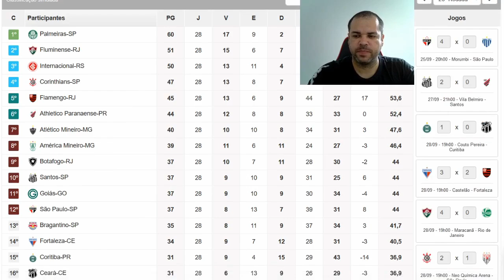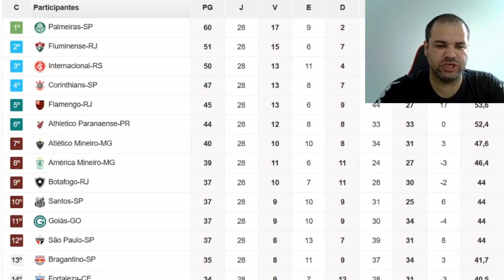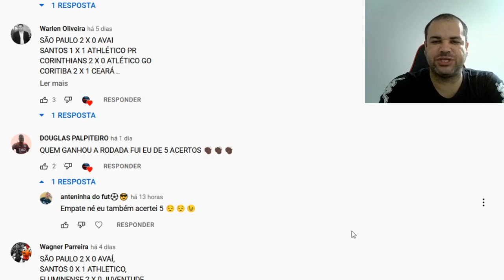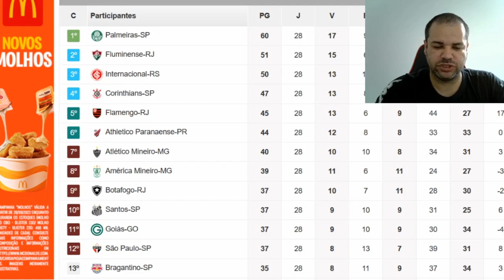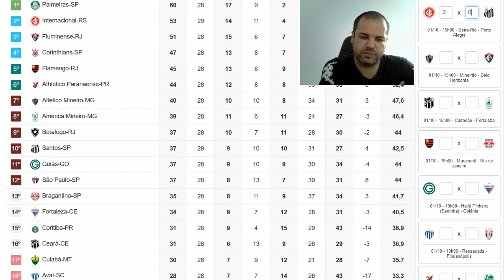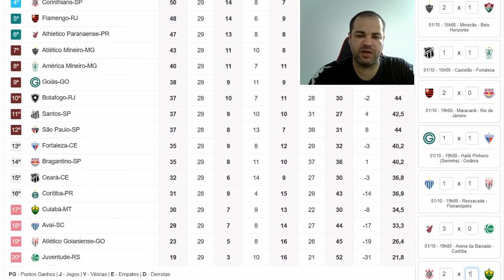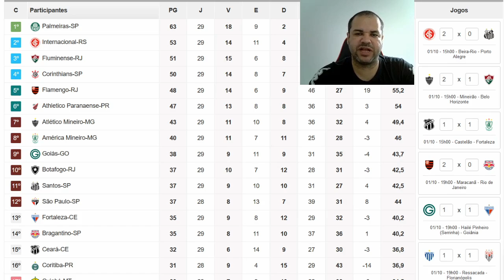PALPITES RODADA 29 BRASILEIRÃO 2022 TEREMOS ATLÉTICO MG X FLUMINENSE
JOGOS DA RODADA
INTERNACIONAL X SANTOS
ATLÉTICO MG X FLUMINENSE
CEARÁ X AMÉRICA MG
FLAMENGO X BRAGANTINO
GOIÁS X FORTALEZA
AVAÍ X ATLÉTICO GO
ATHLÉTICO PR X JUVENTUDE
CORINTHIANS X CUIABA
BOTAFOGO X PALMEIRAS